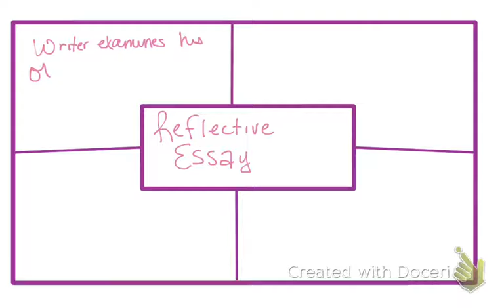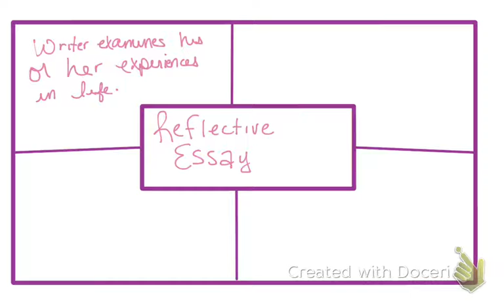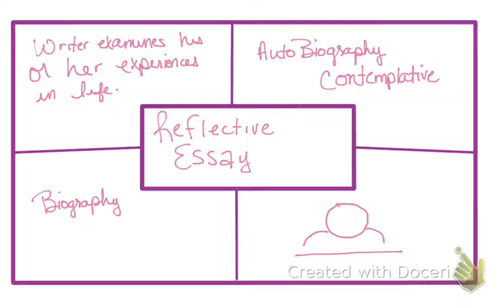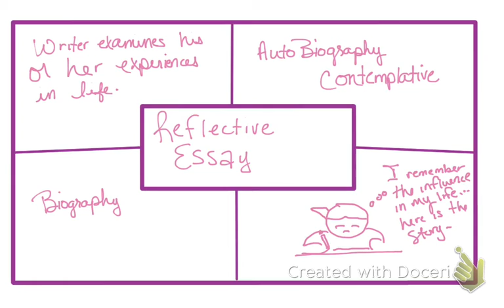Bell Work 5th period Oct. 30th